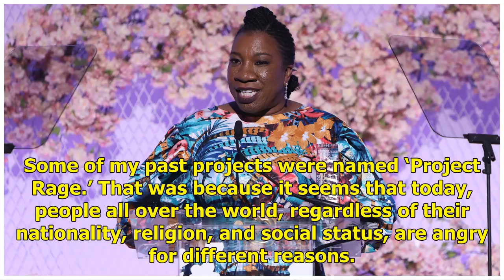'Burning' réalisateur Lee Chang-dong: toujours en colère après toutes ces années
Korea’s foremost auteur, Cannes veteran, and former minister of culture, Lee Chang-dong is a quiet, angry, and determined force. Lee spoke to Variety to explain the painstaking gestation process behin...